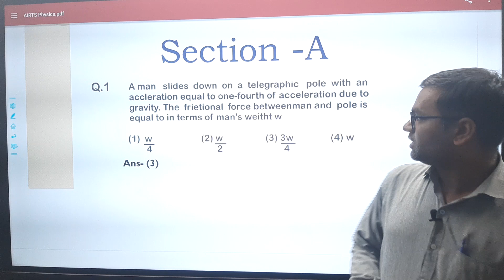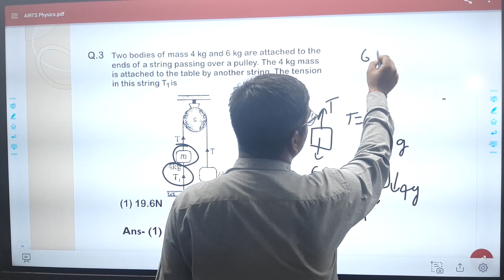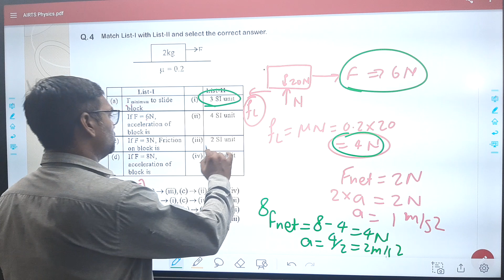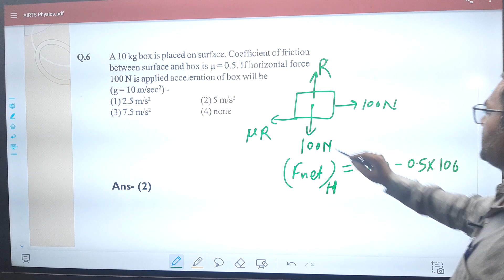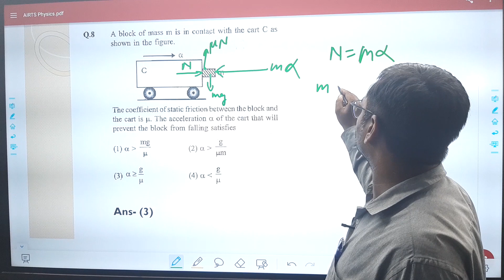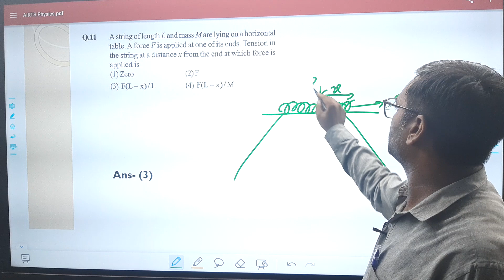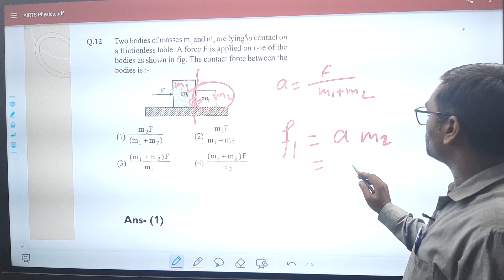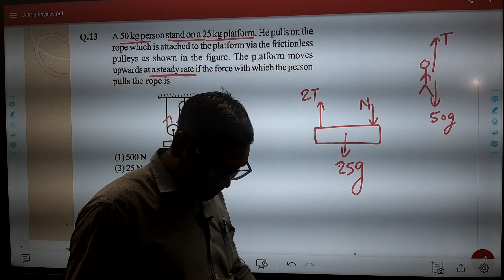AIRTS Test No-02 Solution Physics Part- A ||Pandey Classes Prayagraj online on youtube